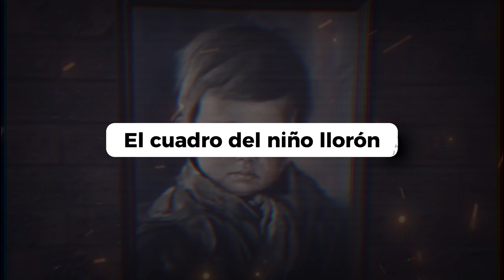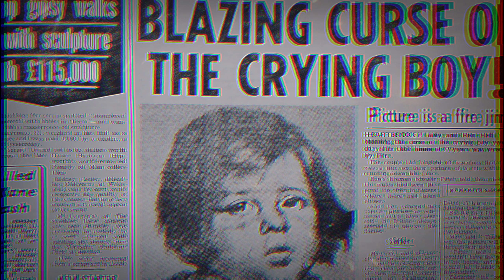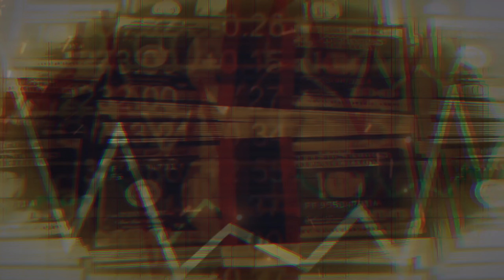10 OBJETOS MALDITOS que la ciencia no puede explicar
En este video exploramos 10 objetos malditos que desafían cualquier explicación científica. Descubre las historias detrás de estos misteriosos artefactos, sus extraños efectos y las maldiciones que han desconcertado a los expertos. ¿Coincidencia o algo más? ¡No te lo pierdas!